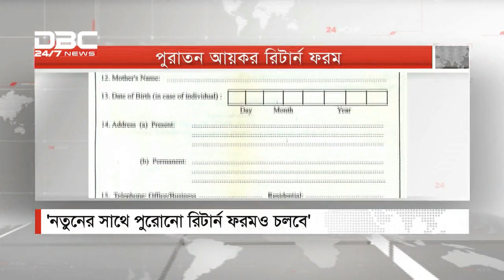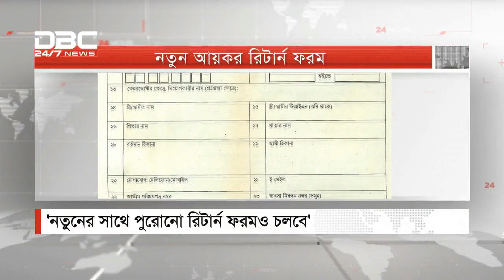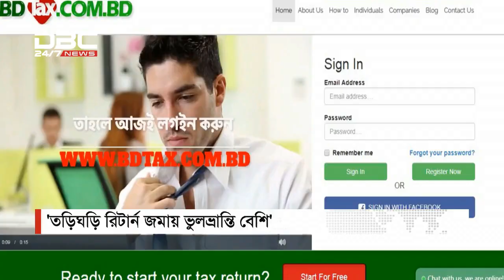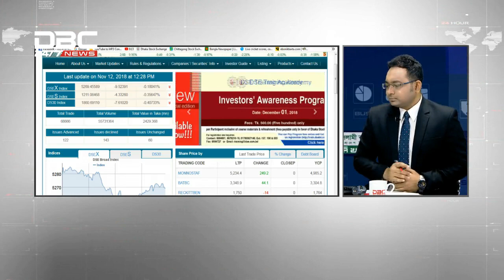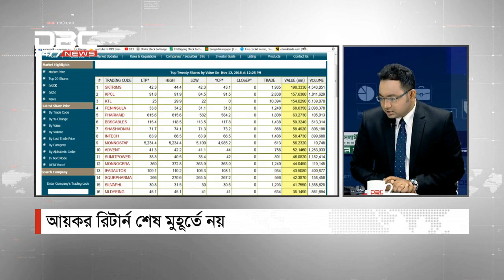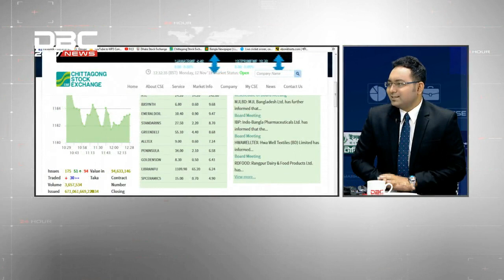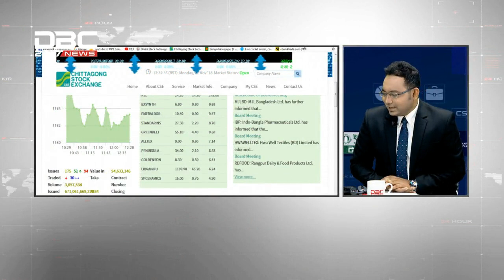আয়কর রির্টান শেষ মুহূর্তে নয় || টালিখাতা || Talikhata || DBC NEWS 12/11/18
বিষয়: আয়কর রির্টান শেষ মুহূর্তে নয়
সঞ্চালনা: এজি মাহমুদ
অতিথি: ড. মোহাম্মদ আব্দুল মজিদ (সাবেক চেয়ারম্যান, এনবিআর)